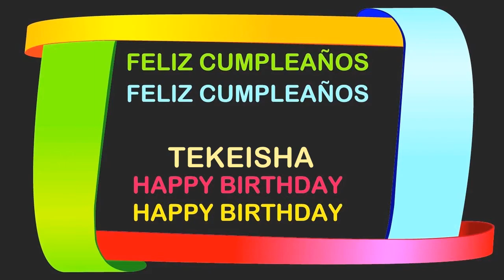Tekeisha Birthday Postcards & Postales - Happy Birthday